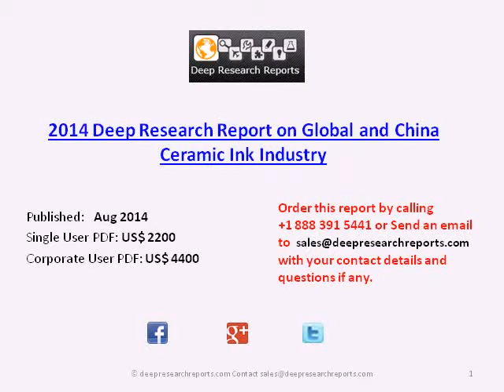Global and China Ceramic Ink Industry - Investment feasibility analysis to 2019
The Report "2014 Deep Research Report on Global and China Ceramic Ink Industry" provides key market data on Global and Chinese Ceramic Ink market.